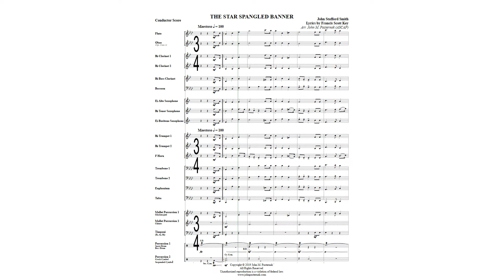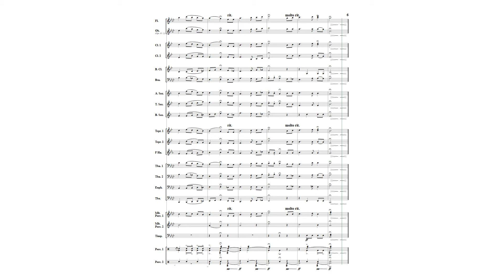The Star Spangled Banner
Composer: John Stafford Smith
Arranger: Arr. John M. Pasternak (ASCAP)
Grade 2.5

Purchase Score and Parts:
JWPepper